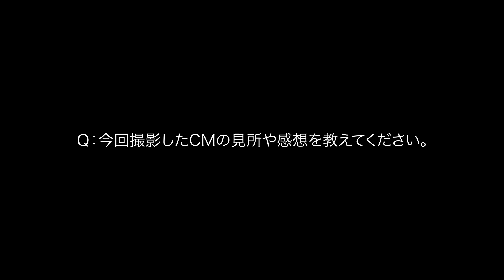【メイキング＆インタビュー】八木莉可子さん×安食雄二シェフ出演！ファミマ新CM『スイーツパン誕生』篇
ファミリーマートが展開する「ファミマル Bakery」から、待望の新商品「感動！スイーツパン」が2024年10月8日（火）より全国（沖縄県を除く）の約15,900店舗で販売開始されます。これに伴い、俳優の八木莉可子さんと世界No.1パティシエの安食雄二シェフが共演する新CM「スイーツパン誕生」篇が同日より全国で放送されます。

本動画はそんなCM撮影の裏側が垣間見えるメイキングムービーと、八木さんへのインタビュー動画、CM本編をまとめたものです。